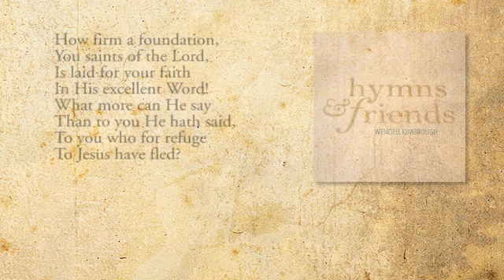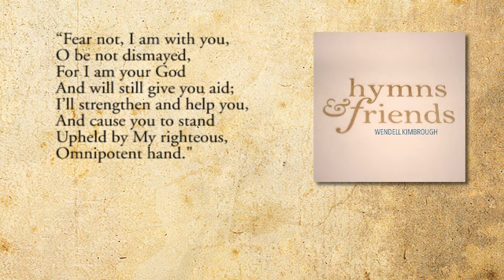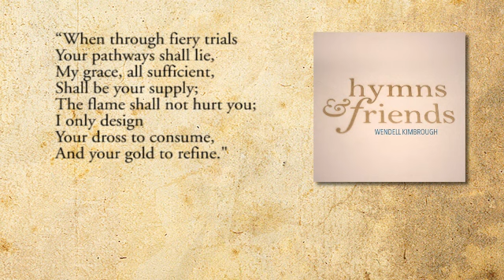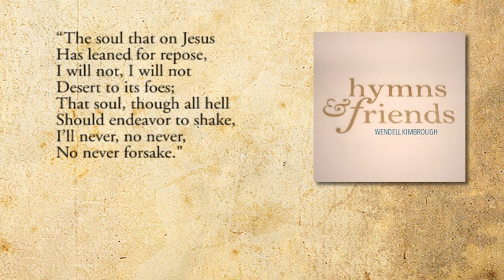How Firm A Foundation - Wendell Kimbrough